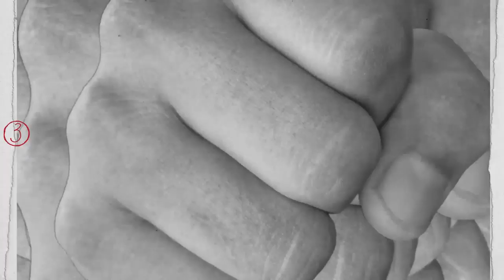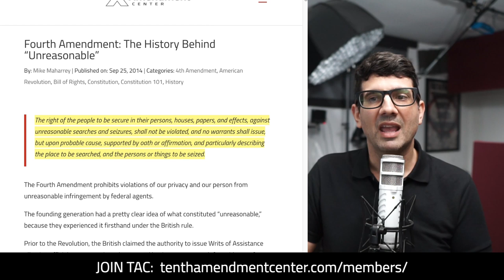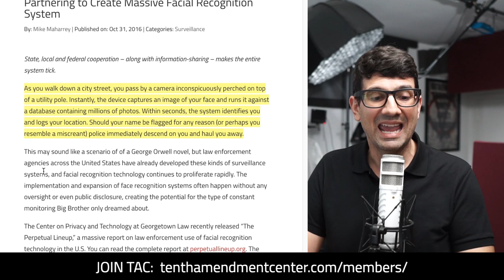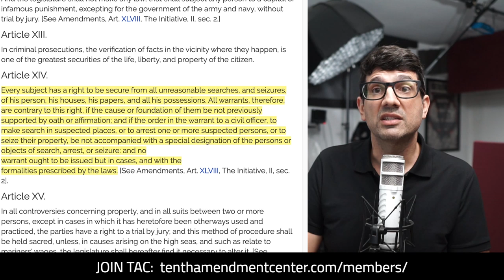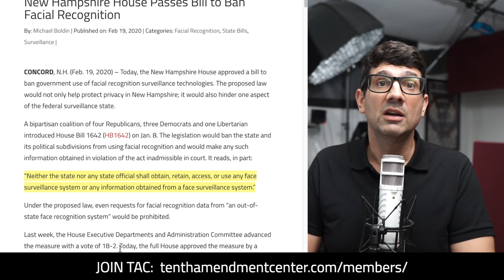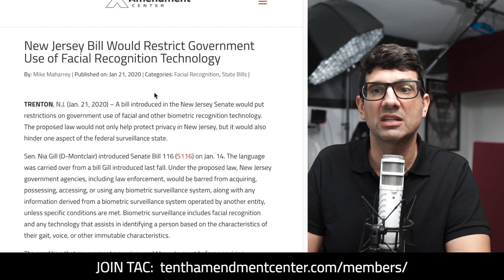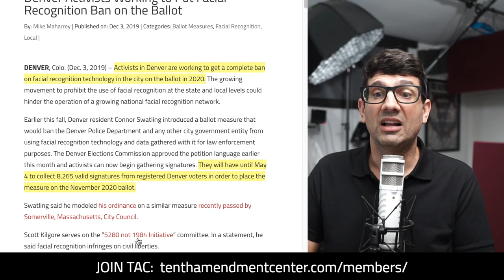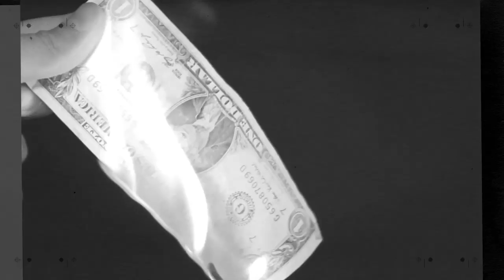Ban Facial Recognition: Status Report from States and Cities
It's virtually impossible to use facial recognition surveillance under a standard of getting a warrant based on probable cause - and describing the person or place to be searched or seized. It's indiscriminate and broad but a number of states and localities are taking steps to restrict or end this practice.

Path to Liberty, Fast Friday Edition: February 21, 2020